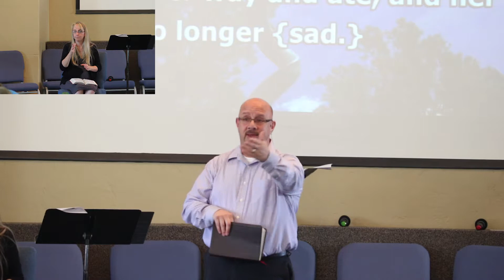Ray Shirley Sermon: "Mother" May 14, 2017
"Mother" May 14, 2017   1Samuel 1:1-28